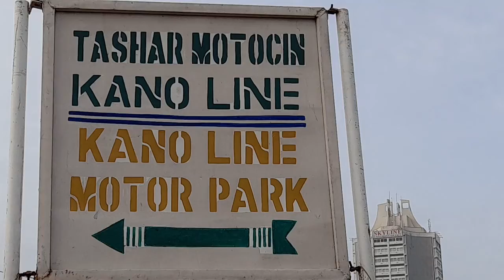Mama Initiative, JCIN, Rotaract, others organise one day cleanup sanitation in Kano